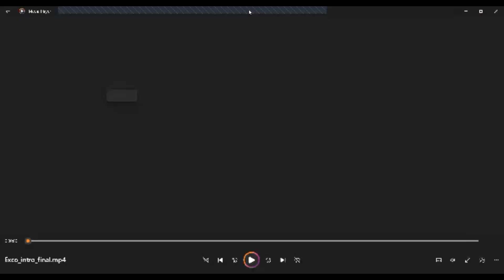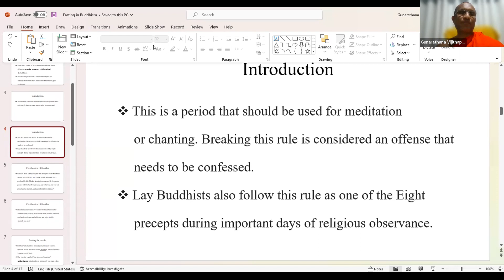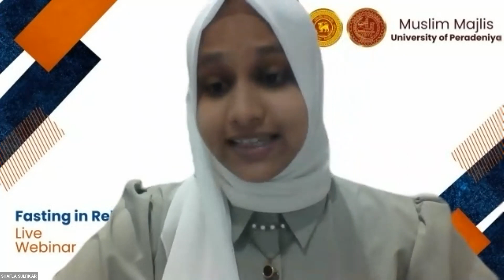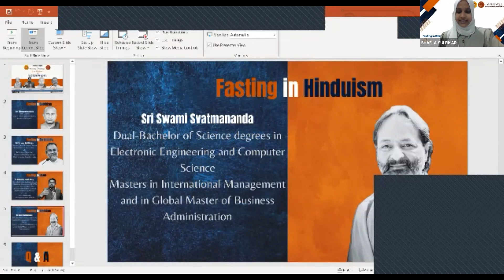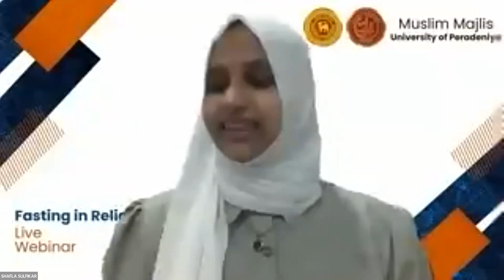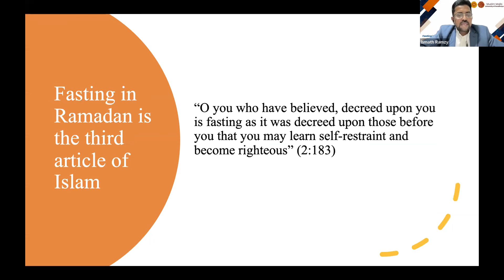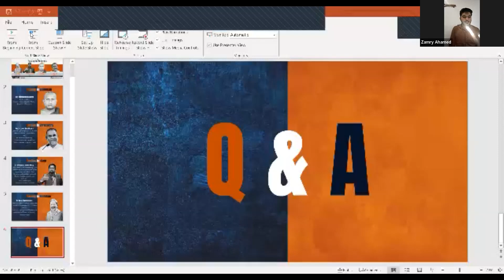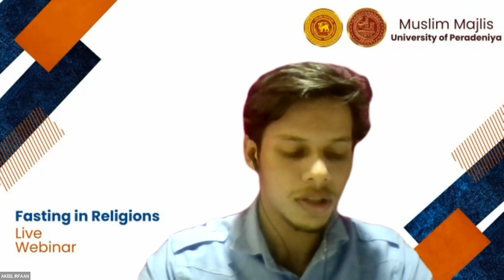Fasting In Religions | Buddhism | Hinduism | Islam | Christianity| Muslim Majlis - UOP